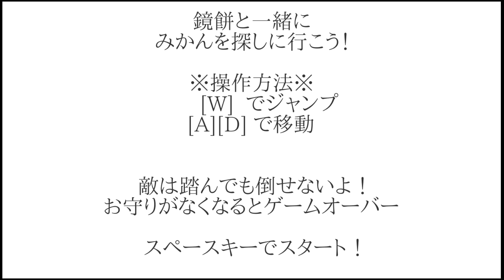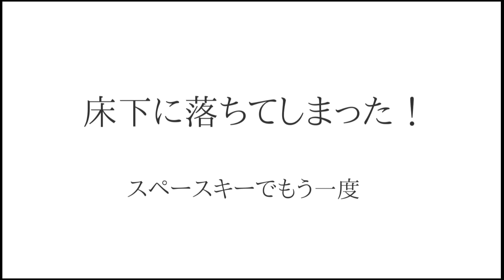今年もやります！！鏡餅を超えろ 鏡餅のみかん探しRTA 第二回【鏡餅のみかん探し】2024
来年は120秒で仕留める